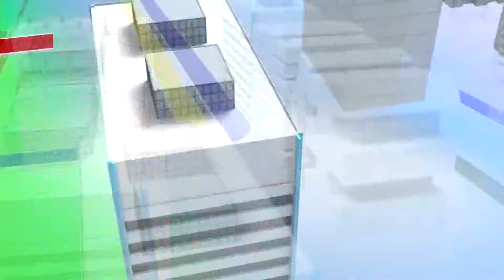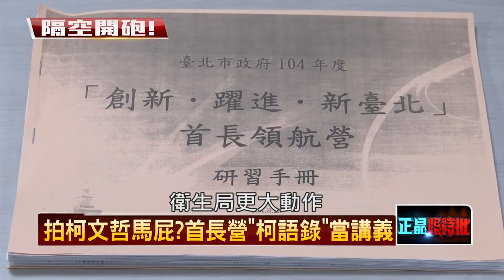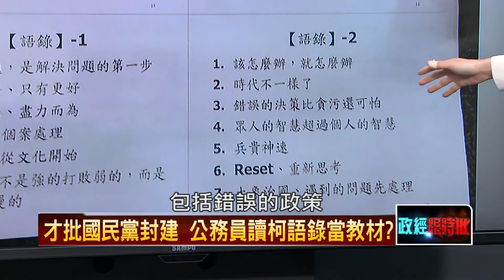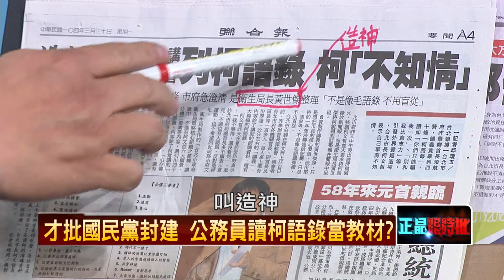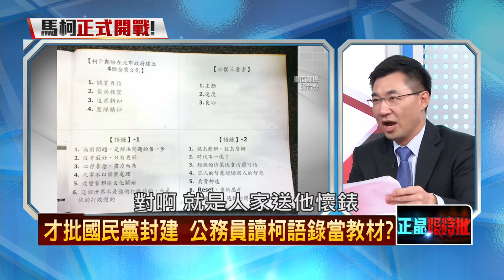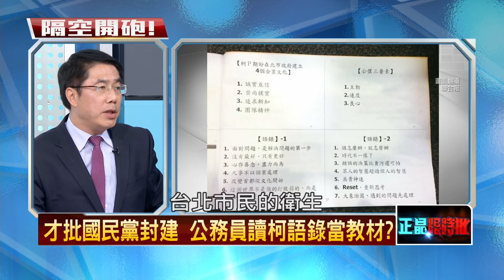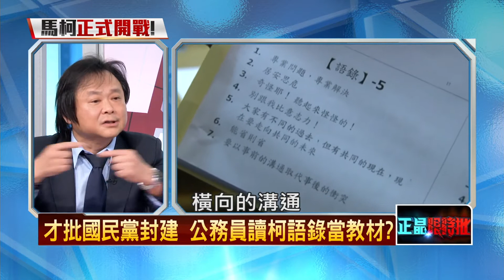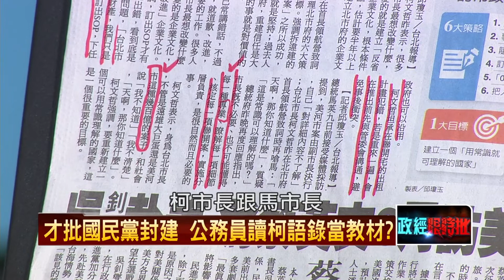03302015正晶限時批-壹新聞P3才批國民黨封建 公務員讀柯語錄當教材？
主持人：汪潔民、邱沁宜
來賓：童仲彥、黃偉哲、余莓莓、王世堅、劉文雄、蔡玉真、江啟臣